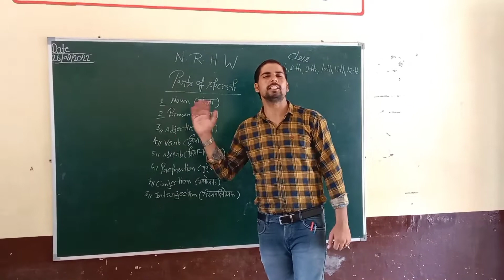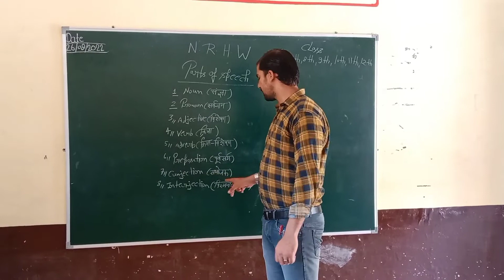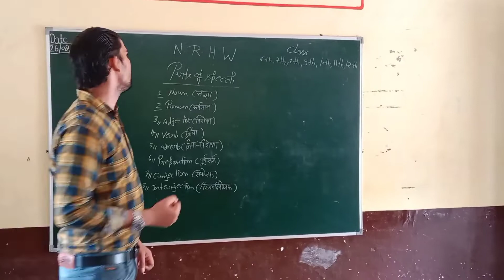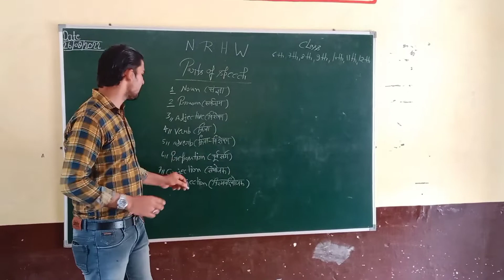what is parts of speech, kind of parts of speech, Noun, pronoun, adjective, verb, adv., cun. pre.pr.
kinds of parts of speech, noun, pronoun, adjective, verb, adverb, cun. pre. interj. english subject